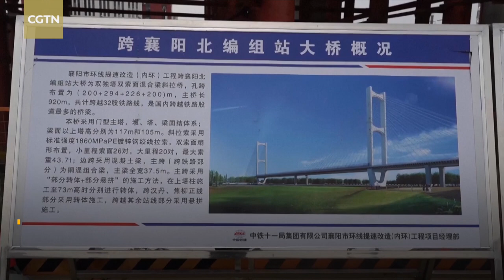Massive bridge tower in central China completes record-setting rotation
The main tower of a massive bridge in Xiangyang City rotated 84 degrees within 90 minutes on Tuesday, setting a new record in rack-and-pinion bridge technology. The bridge's main T5 tower has a 120.75-meter-long beam and weighs 32,000 tonnes, equal to three Eiffel Towers. The main bridge is 920 meters long and 37.5 meters wide, making it China's largest road-railway overpass in both span and scale. To ensure normal railway operation during construction, the design team built a 1:10 model and tested 29 possible case scenarios before the rotation started, which ultimately led them to a reliable rack-and-pinion mechanism. The Xiangyang North Marshaling Station Bridge project is slated for completion by the end of June next year.